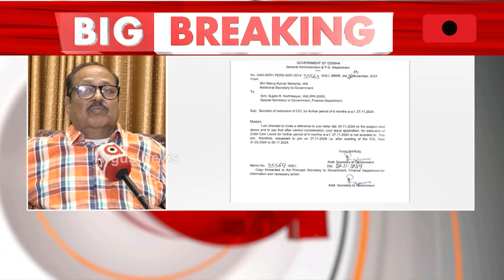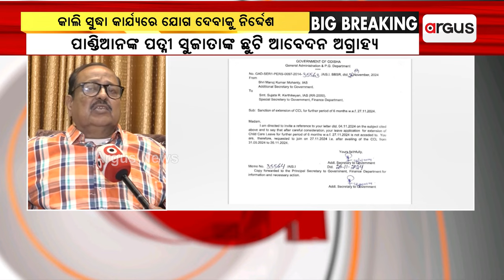ସୁଜାତା କାର୍ତ୍ତିକେୟନ ଛୁଟି ଆବେଦନ ଅଗ୍ରାହ୍ୟ କଲେ ରାଜ୍ୟ ସରକାର | Sujata Karthikeyan Leave Issue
ସୁଜାତା କାର୍ତ୍ତିକେୟନ ଛୁଟି ଆବେଦନ ଅଗ୍ରାହ୍ୟ କଲେ ରାଜ୍ୟ ସରକାର । ଆଉ ୬ ମାସ ଛୁଟି ମାଗିଥିଲେ ସୁଜାତା ।